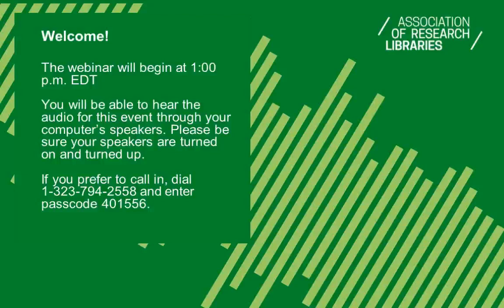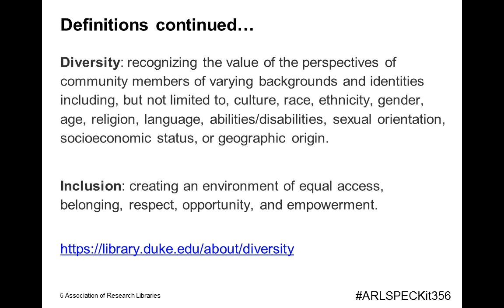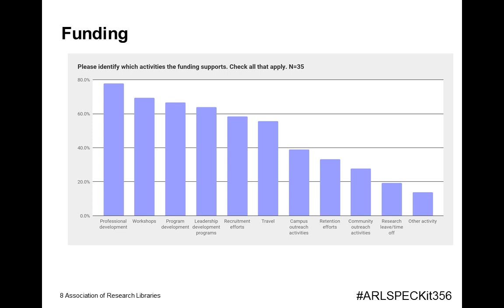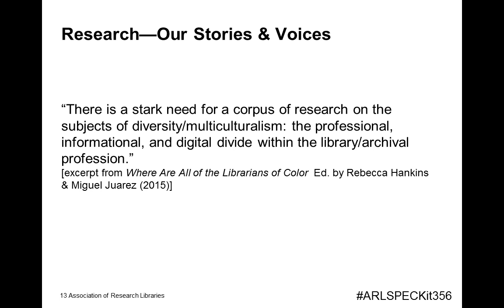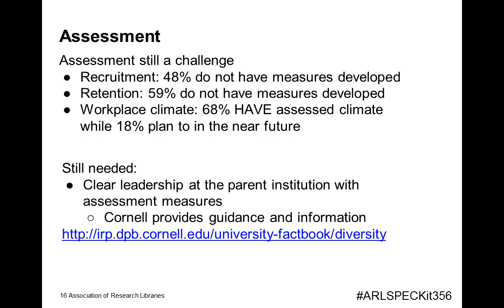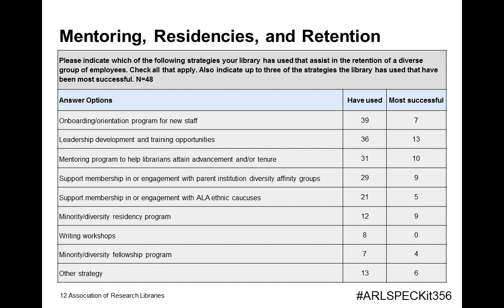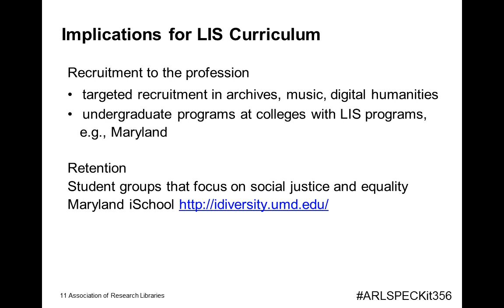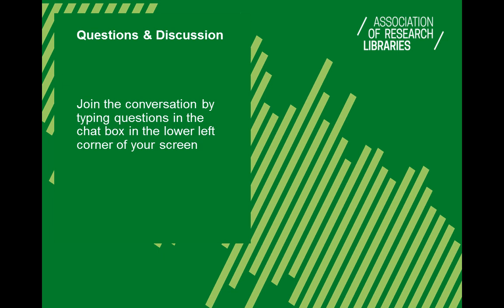Diversity and Inclusion (SPEC Kit 356)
SPEC Kit 356, Diversity and Inclusion, explores how ARL member library diversity plans have changed since 2010. This webcast aired October 11, 2017, and reviewed survey findings reported by ARL member libraries in May 2017. The presenters are Toni Anaya and Charlene Maxey-Harris, University of Nebraska-Lincoln.